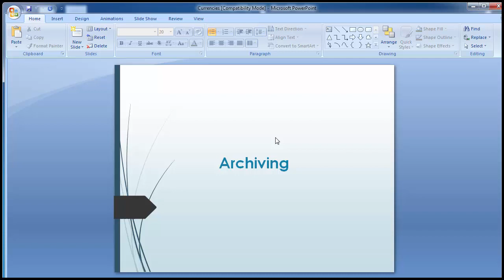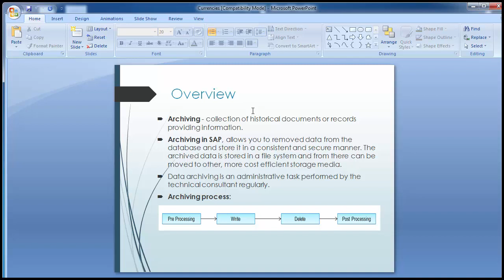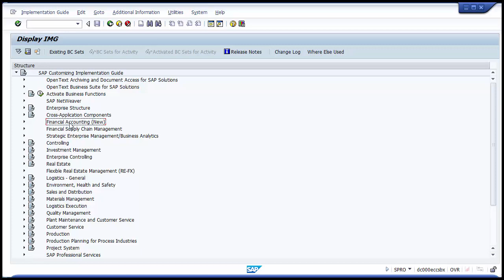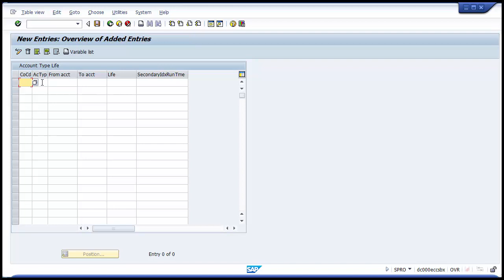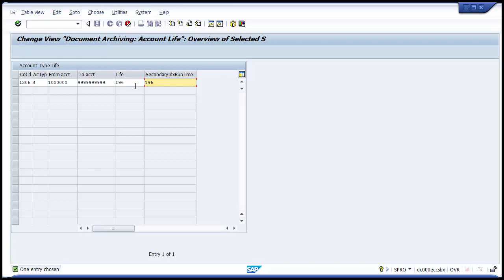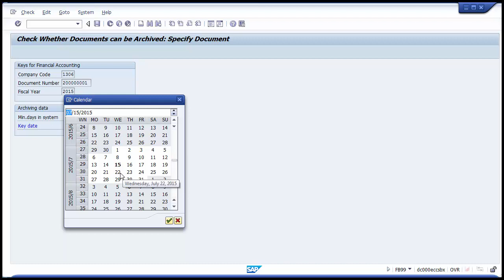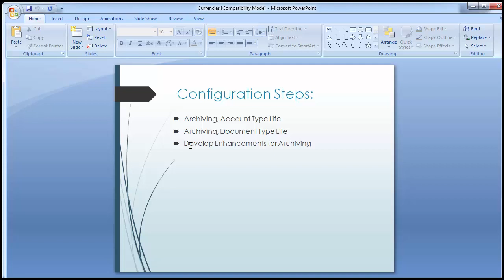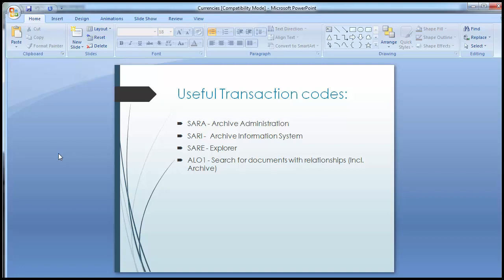Archiving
This is a complete end-to-end SAP FI/CO consulting training provided by our FI/CO experts for absolutely free. It is a zero-to-expert training program designed to train anyone without any background knowledge to become an expert SAP consultant from the comfort of your home.

Our training videos are designed to explain the concepts behind each function and feature available on SAP screens and we simply do not flip through screens without making the students understand the necessity of executing certain functions. This is crucial to explain what each function entails and what will go wrong without these functions.

We provide meticulous and meaningful explanations for each subject matter till anyone without prior experience to follow through the training. All you need is just 30 minutes of your time daily and you can complete this entire course in under 3 months time. However if that is not enough, please keep watching these videos again and again till you get the grasp of each concept. This is like watching your favourite movie again and again till you memorize the scene sequence and even the dialogues too!